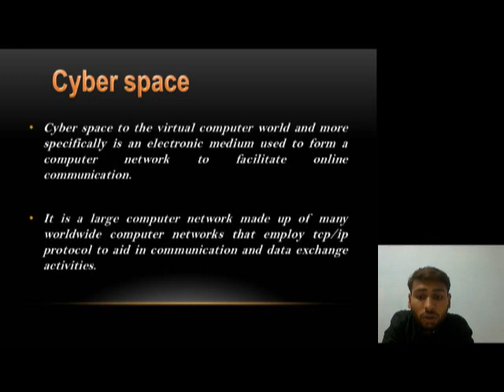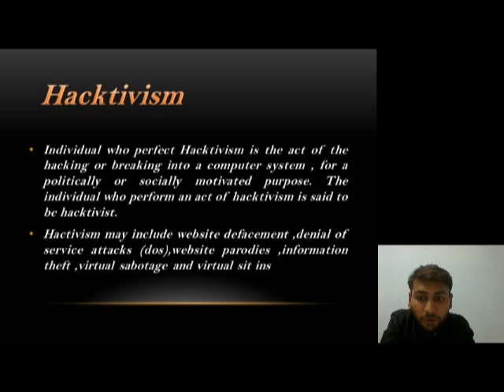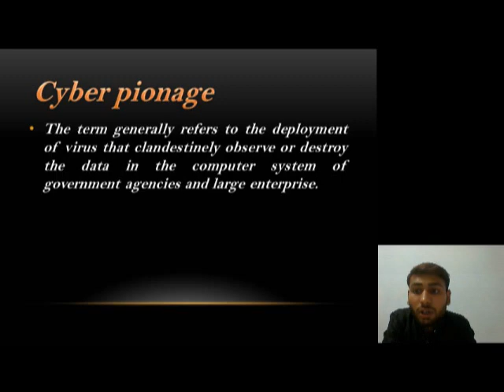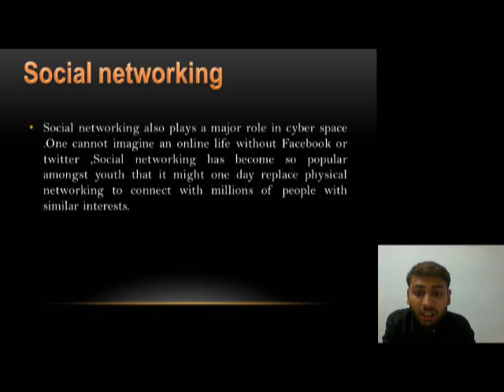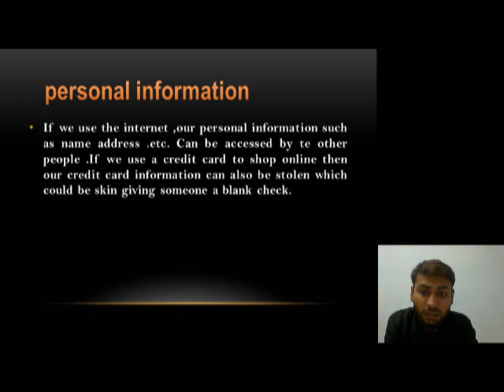Divanshu Patil, Cyber Space, SVIFS, SVVV, Indore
@ Cyber Space @